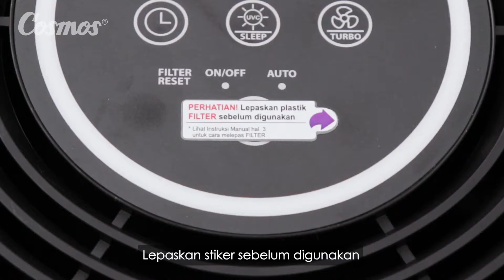Unboxing Cosmos Air Purifier Penjernih Udara CAP-1230 & CAP-1120 | Yakin Udara Di rumah Udah Bersih?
Walaupun rumah kamu bersih tapi ternyata masih ada virus dan bakteri di udara yang ga keliatan sama mata loh.

Cosmos Air Purifier membersihkan udara di rumah kamu dari virus dan bakteri jadi udara di rumah lebih sehat.

Cosmos Air Purifier memiliki pengontrol kualitas udara pintar yang dapat menyesuaikan dengan kualitas udara yang terdeteksi sensor. Sistempenjernihan berganda yang dapat memerangkap partikel debu dan bakteri serta sinar UVC yang dapat membunuh virus.

Produk dalam video:
Cosmos CAP-1230
Cosmos CAP-1120